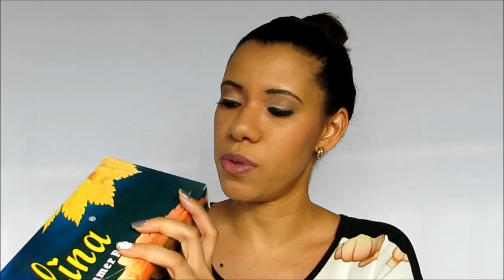COMPRAS DE OCTUBRE - BEAUTY & FASHION HAUL / PRINC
Tenemos otro video de compras en la semana, en este caso el beauty & fashion haul del mes de octubre, cómo me encanta ver y hacer este tipo de videos jejeje Espero que lo disfruten!